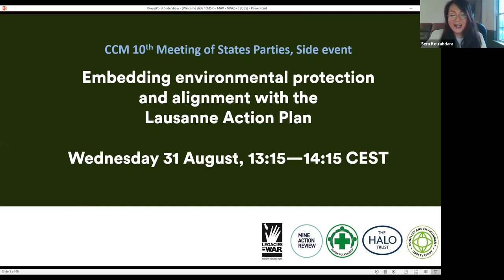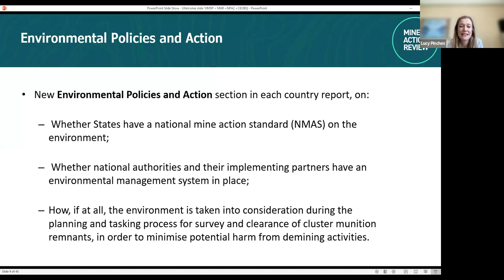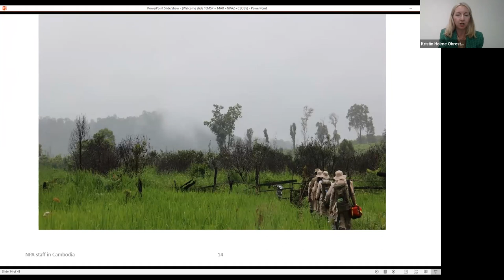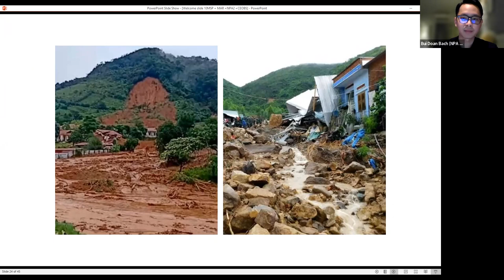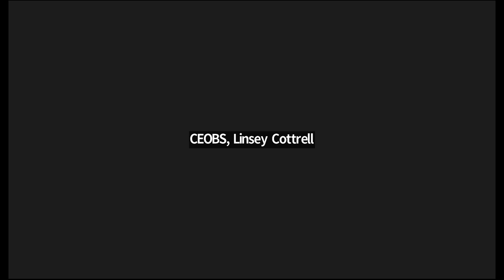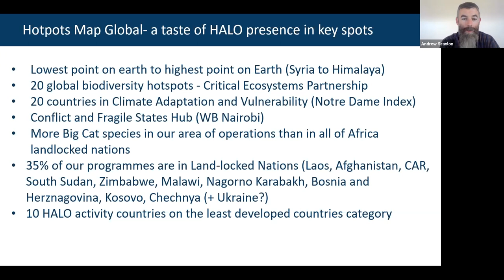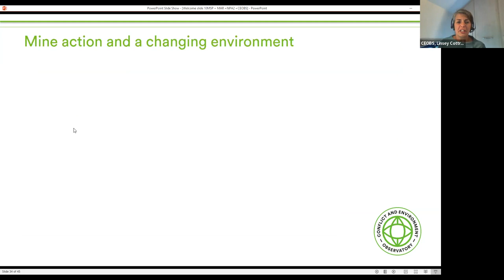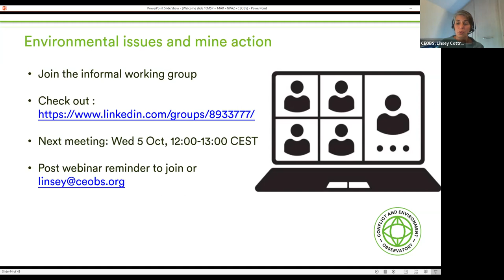Webinar: Embedding environmental protection and alignment with the Lausanne Action Plan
This virtual side event was held on 31 August 2022 for the 10th Meeting of States Parties to the Convention on Cluster Munitions. Environmental protection and the consideration of climate change is an important element of mine action, and is included in the Lausanne Action Plan

Learn about practical measures already taking place regarding the environment, and the steps needed to improve environmental outcomes across mine action activities. It includes examples of initiatives underway by mine action organisations, with presentations from Mine Action Review, Norwegian People’s Aid, the HALO Trust, and Conflict and Environment Observatory. The event was moderated by Legacies of War.

We polled the audience during side event. Unfortunately Zoom doesn’t record poll results but the poll questions and responses were as follows:

 Q1.Do you consider environmental degradation and climate change to be a global emergency? Answers on a scale of 1 (not at all), to 5 (absolutely)

Results: The majority responded that they absolutely felt this was a global emergency -  72% (5 - absolutely), 21% (4), 8% (3), 0% (2 or 1).

 Q2. Do you think the environment should be given a high priority in mine action? Answers on a scale of 1 (not at all), to 5 (absolutely)

Results: The majority responded that they absolutely felt this should be given a high priority - 53% (5 - absolutely), 33% (4), 11% (3), 3% (2), 0% (1 – not at all)

Q3. Do you think your organisation is doing enough to improve environmental outcomes in mine action? Answers on a scale of 1 (not at all), to 5 (absolutely)

Results: Half of all respondents felt their organisations were doing only the minimal – 50% (2 or 1, not at all), 20% (3), 15% (4), 0% (5 – absolutely), 15% (no opinion). No respondents felt their organisations were doing their upmost.